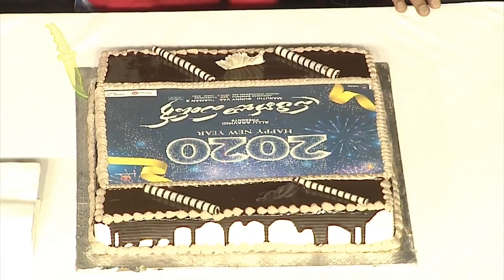Happy New Year Wishes & Dance On Stage By Team Prati Roju Pandaage | Sai Tej, Raashi Khanna, Maruthi